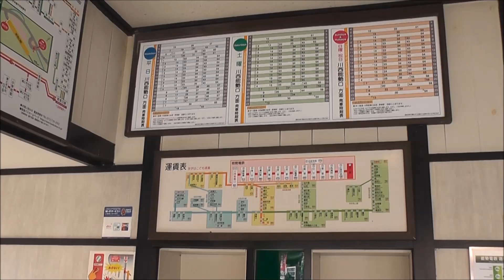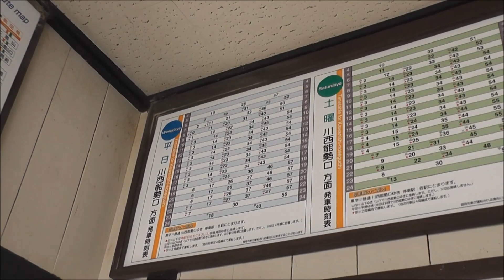能勢電鉄 妙見口駅の構内風景と発着する電車（1700系・5100系・7200系）2018.10.3撮影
能勢電鉄の終点、妙見口駅の構内風景と発着する電車を撮影しました。
この駅は大阪府で一番北に位置する駅で、ローカル線のような風景です。
能勢電鉄自体も阪急の支線みないた感じで、運行されている車両も全て阪急で使用されていた車両です。